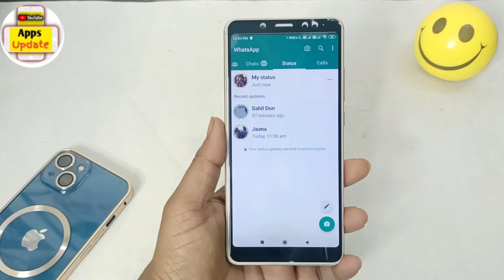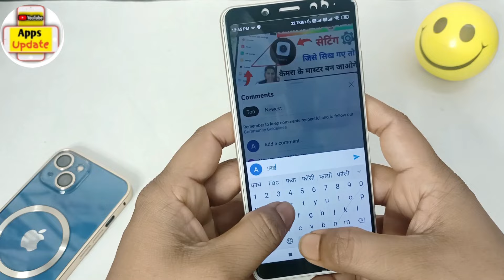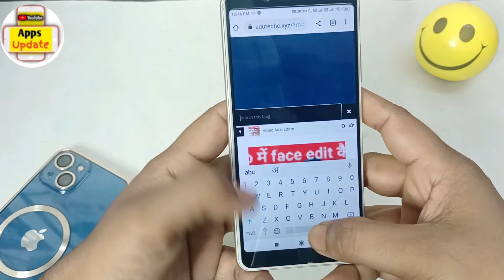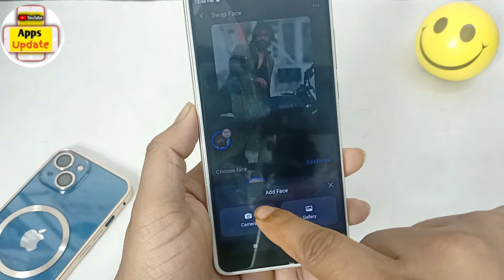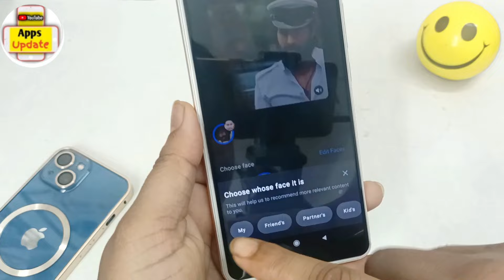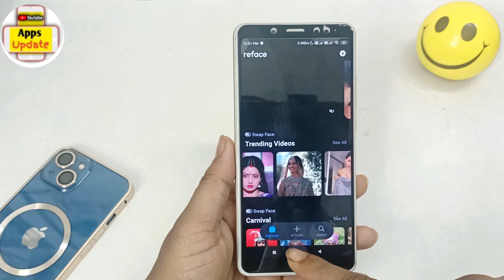how to change face in video | video me dusre ka chehra kaise lagaye |video me face change kaise kare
Queries solved -

1. ladka ke video par ladki ka face kaise lagaye
2. how to change face in video
3. how to change face in video in faceapp
4. video me dusre ka chehra kaise lagaye
5. video me dusre ka face kaise lagaye
6. video me ladki ka chehra kaise lagaye
7. video me face kaise change kare
8. video me face change kaise kare
9. video ka face kaise change kare
10. face swap
11. video editing
12. face changer app
13. face change kaise kare